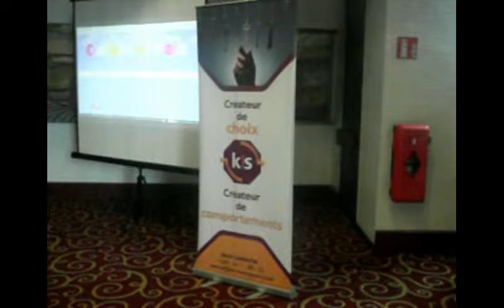ENTREPRISE : KIS MADAGASCAR - CULTURE & PAIX